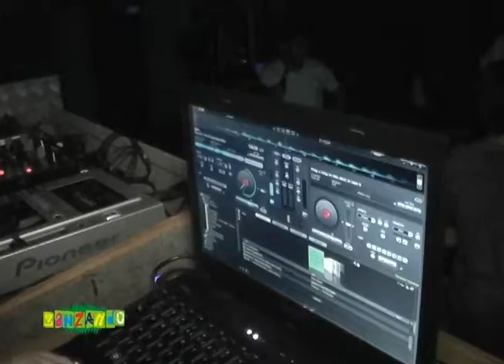Zan Viana - Zanzando Festa de Garotas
Segundo bloco do programa Zanzando que foi ao ar dia 11 de janeiro de 2013 pelo canal 2, tv Antares, Teresina - PI. No bloco, matéria sobre a festa de garotas 4hits, da promoter Marg Toledo.